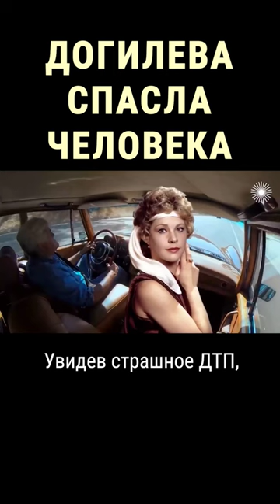Главная блондинка советского кино спасла жизнь человеку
Звезда кино Татьяна Догилева помогла человеку во время ДТП.